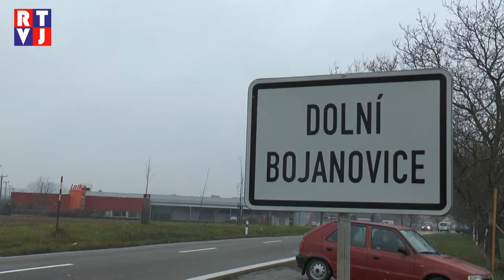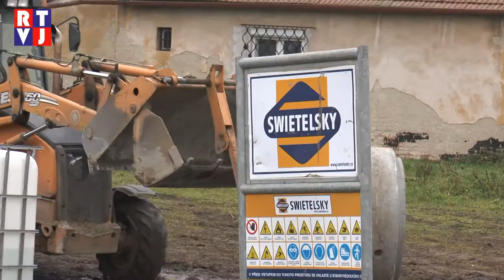Dolní Bojanovice investují do podpory místního podnikání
O aktuálních investicích v Dolních Bojanovicích vás informujeme pravidelně. A i když těch menších projektů je samozřejmě více, mezi ty zásadní a právě se odehrávající patří vyčištění řeky Prušánky, které realizuje Povodí Moravy. Druhou rozsáhlou investicí je pak vybudování infrastruktury v podnikatelské zóně Záhumenice.